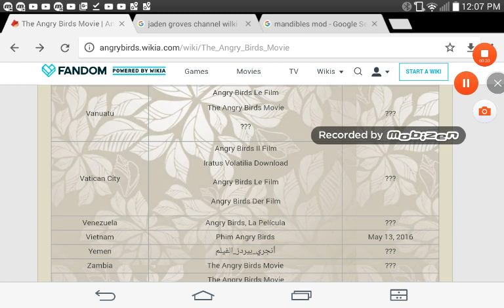Iratus Volatilia Download